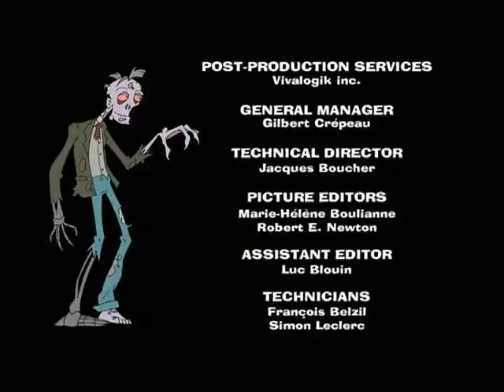Brady's Beasts - "How to recognize a Wishing Un-well"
Episode 40. Well, there's a well granting wishes, but when you wish you won't be well!